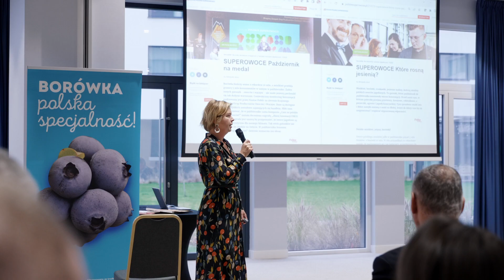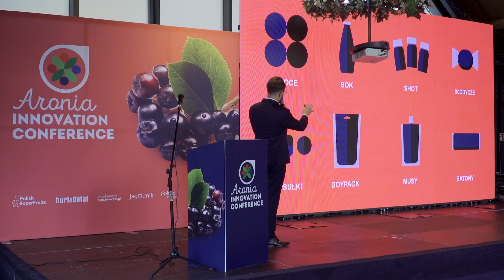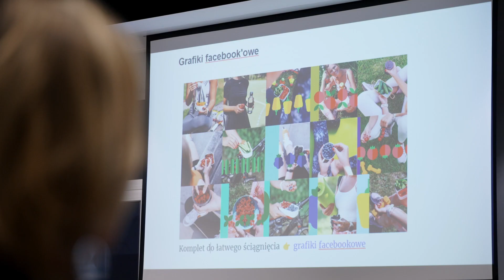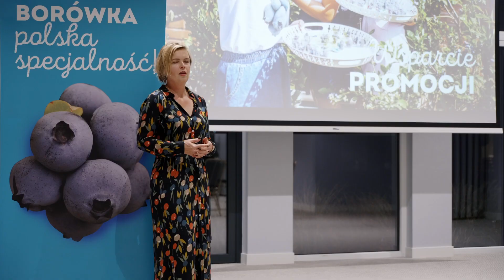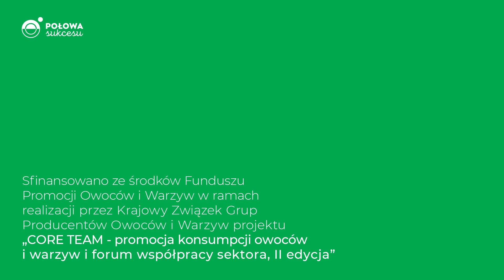Trzy perspektywy Jagodowego Core Teamu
Liderzy jagodowego rynku w Polsce są zdeterminowani, żeby nie powtarzać błędów innych gatunków. Celem nie jest bezrefleksyjne zwiększanie wolumenu produkcji, ale poprawa marżowości i zwiększanie wartości branży jagodowej. Trzy perspektywy prac Jagodowego Core Teamu przedstawia Dominika Kozarzewska, Prezes Grupy Producentów Owoców „Polskie Jagody”, koordynatorka prac Jagodowego CORE TEAMU.

CORE TEAM to forum współpracy liderów i ekspertów organizacji branżowych, doradztwa i nauki. Celem jest opracowanie planu rozwoju sektora. Założeniem jest współpraca osób nastawionych prorozwojowo i chęć wspólnej realizacji uzgodnionego portfela inicjatyw.

Materiał przygotowany przez Krajowy Związek Grup Producentów Owoców i Warzyw w ramach projektu „CORE TEAM - promocja konsumpcji owoców i warzyw i forum współpracy sektora”. Projekt jest realizowany przez agencję strategiczną INSPIRE smarter branding. Zadanie finansowane jest ze środków Funduszu Promocji Owoców i Warzyw.